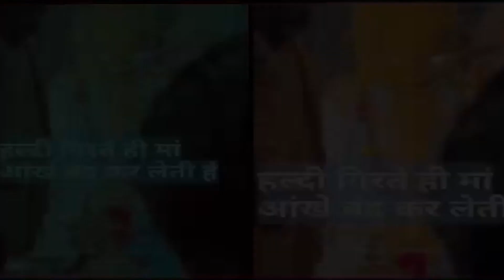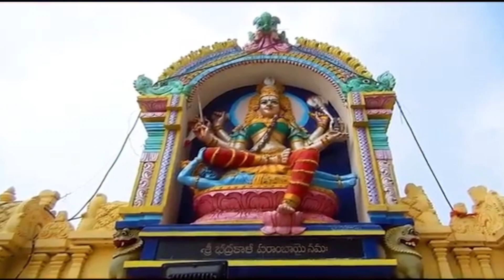तेलंगाना के भद्रकाली मंदिर में हुआ चमत्कार लाखों लोग कर रहे हैं नमस्कार | Desh Online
तेलंगाना के भद्रकाली मंदिर में हुआ चमत्कार लाखों लोग कर रहे हैं नमस्कार | Bhadrakali Mandir
तेलंगाना के मंदिर में ऐसा चमत्कार हुआ है जिसे देखकर हर कोई हैरान है, यहाँ भक्तों के आते ही माँ भद्रक...